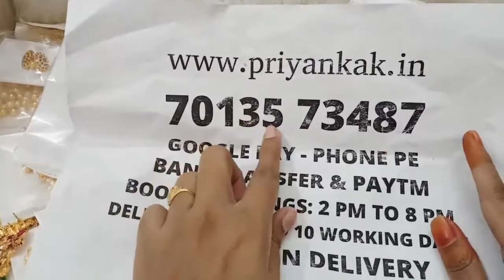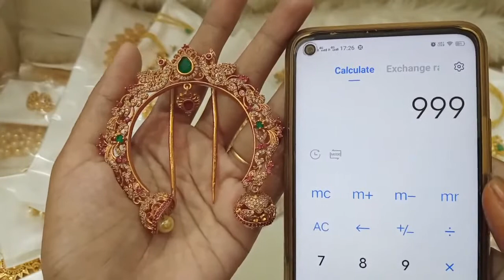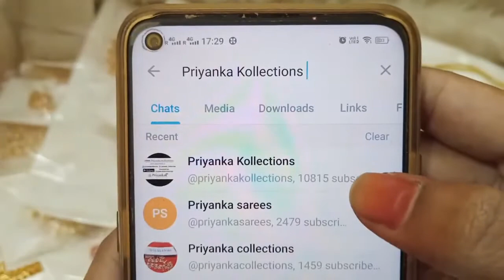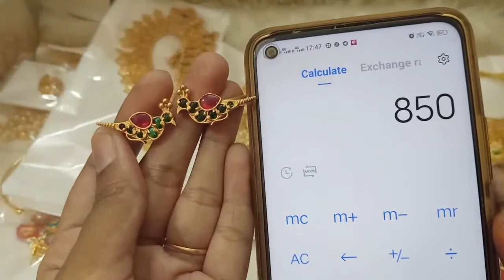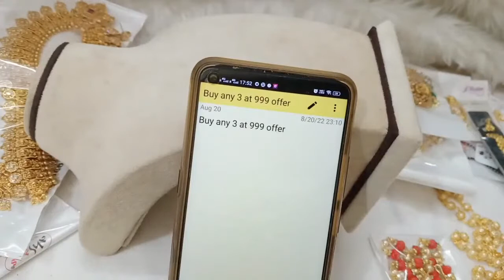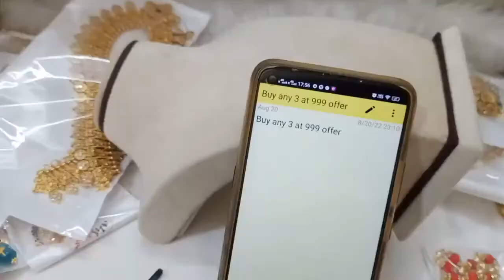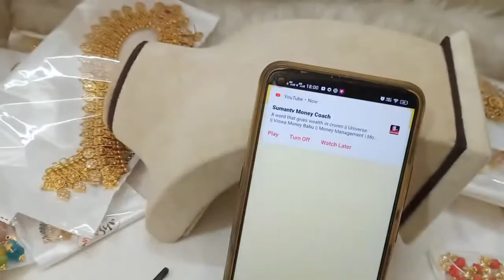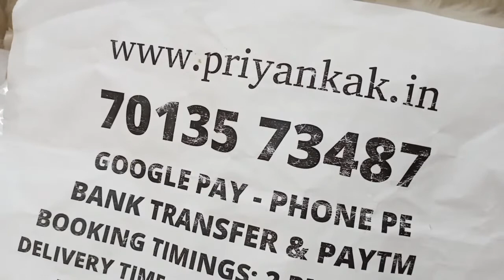🥰🥳 Buy Any 3 At 999rs 🥳🥰 1 Gram Gold Earrings Necklaces